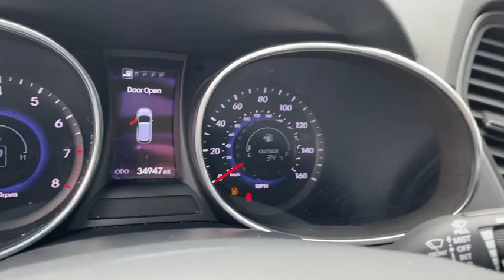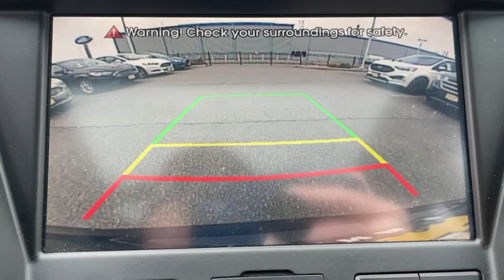2013 Hyundai Santa Fe Staten Island, Jersey City, Bayonne, Woodbridge, Old Bridge, NY 055204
Twilight Black Used 2013 Hyundai Santa Fe available in Staten Island, New York at Dana Ford. Servicing the Jersey City, Bayonne, Woodbridge, Old Bridge, New York area.
2013 Hyundai Santa Fe Sport 2.0T - Stock#: 055204 - VIN#: 5XYZW3LA9DG055204

Dana Ford
266 West Service Rd